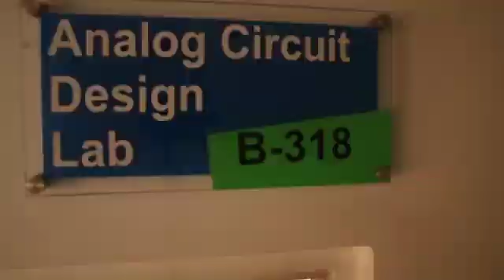Campus Tour of AIKTC's Electronics and Telecommunication Engineering Department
Prof. Afzal Shaikh (I/c Head, EXTC Dept.) takes you on a campus tour of Electronics and Telecommunication Engineering Department of School of Engineering of Anjuman-I-Islam's Kalsekar Technical Campus, New Panvel.